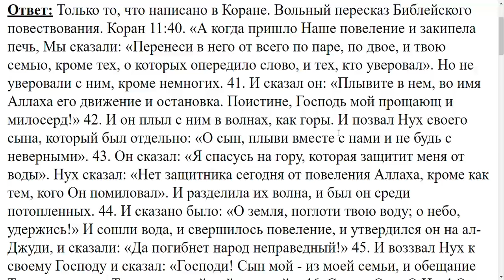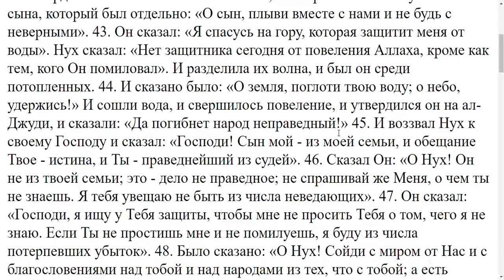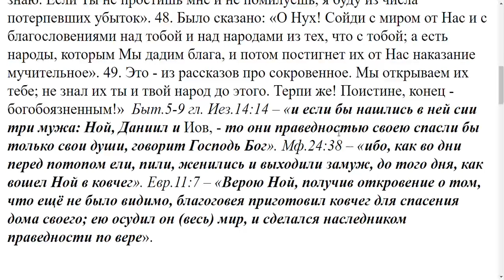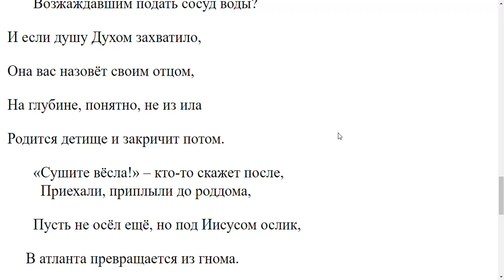3237. Что о потопе знают мусульмане?